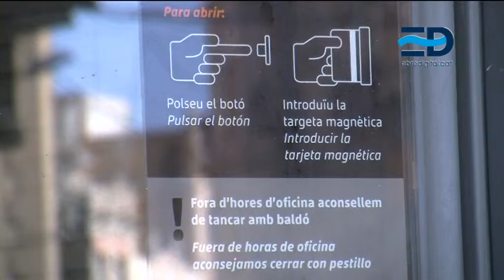02 catalunya caixa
L’associació de veïns Centre-Nucli Històric de Tortosa ha tornat a denunciar el tancament durant el mes d’agost de l’oficina que Catalunya Caixa té al costat del pont de l’estat, la més pròxima per a molts veïns de Remolins, Santa Clara i el Rastre.  Si l’any passat les queixes eren per un tancament de tres setmanes, aquest estiu la mesura s’amplia fins a les quatre setmanes.